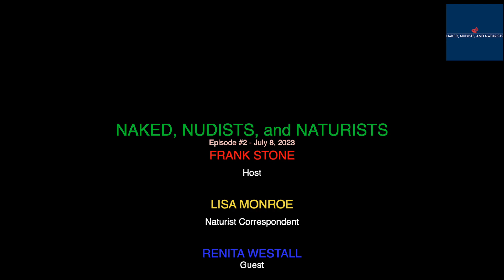"Naked, Nudists, and Naturists" - Episode #2 (RENITA WESTALL, Part 2) - FULL SHOW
BRAND NEW PODCAST SHOW EVERY SATURDAY AT 6:00 AM ET
(Full Episode #2 - Dropped on Podcast Pages on Saturday, July 8, 2023)

Welcome to "Naked, Nudists, and Naturists", the show that celebrates clothes free living, body acceptance, and removing all barriers to living your best life!

Join host Frank Stone and correspondent Lisa Monroe, as they celebrate clothes free living with naturist stories; interviews; nude recreation; accepting your body; developing a positive self body image; and enjoying social naturism for all of the right reasons!

- Frank Stone gives examples of his "Naturist" encounters, both of which were 100% appropriate, normal, and confirming

- Lisa Monroe talks a bit more about her naturist life; as well as visiting naturist clubs

- Part 2 of Frank's INTERVIEW with RENITA WESTALL, a British naturist from the UK. Renita and her husband enjoy the naturism life, including going to their naturist club as often as possible to celebrate clothes free living with their friends and other like-minded people.

- Email Answers - Frank explains why he and Lisa record "Naked Nudists, and Naturists" while 100% nude; were Biblical prophets naked while preaching?; and yes, we are naked before, during, and after each show.

⁠⁠⁠⁠⁠⁠NakedNudistsAndNaturists.com⁠⁠⁠⁠⁠⁠

LISTEN TO FULL ONE-HOUR SHOWS ON:
APPLE PODCASTS
⁠⁠⁠AMAZON MUSIC
⁠⁠⁠GOOGLE PODCASTS